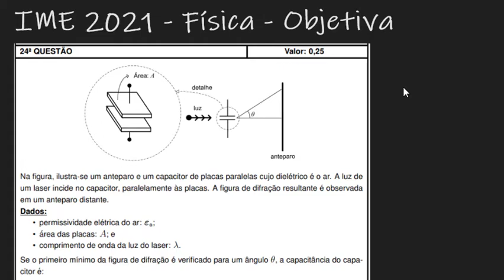IME 2021 - Questão 24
TÓPICOS:
- capacitor
- difração

Resolução de física do Concurso de Admissão ao Curso de Formação e Graduação (CFG) do Instituto Militar de Engenharia (IME) 2020/2021.

Aproveitem,

Na figura, ilustra-se um anteparo e um capacitor de placas paralelas cujo diele ́trico e ́ o ar. A luz de um laser incide no capacitor, paralelamente a`s placas. A figura de difrac ̧a ̃o resultante e ́ observada em um anteparo distante.
Dados:
• permissividade ele ́trica do ar: ε0;
• a ́rea das placas: A; e
• comprimento de onda da luz do laser: λ.
Se o primeiro m ́ınimo da figura de difrac ̧a ̃o e ́ verificado para um aˆngulo θ, a capacitaˆncia do capa- citor e ́: